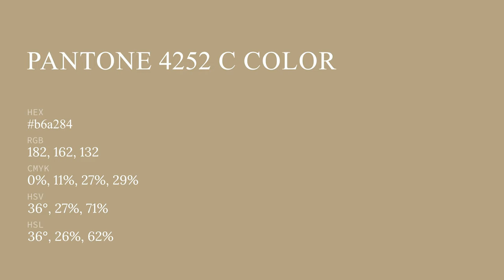color b6a284 hex color - Yellow color - Cool color b6a284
What color is ? b6a284 hex color - Yellow color - Cool color b6a284

Hex b6a284 Color Code is also known as color.